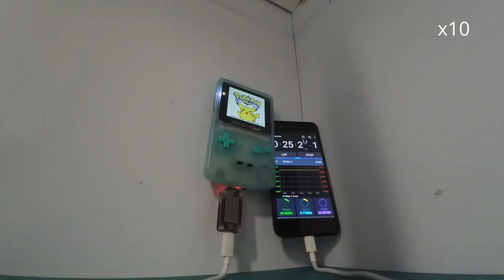Game Boy Color USB-C Charging Kit Pro - Charging & Playing Test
This video shows a GBC charging and playing a game for about 2 hours. It did it with an IPS V3 laminated screen with the brightness at 100%, the system sound at 20%, the amplifier sound at 50%, playing the games from a flash card and using a 1500mAh battery.